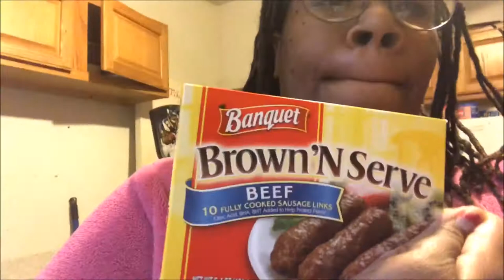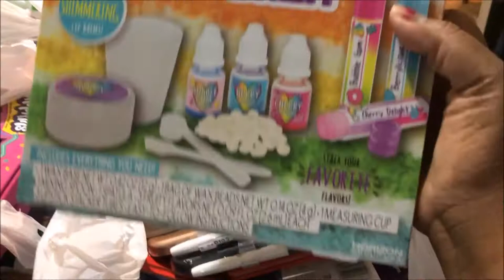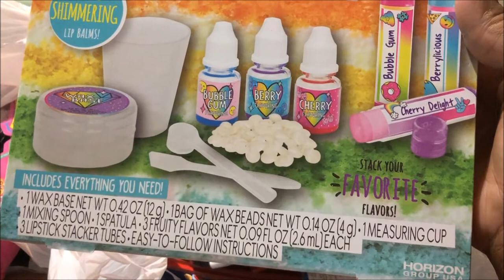1st Time on a Bus: Vlogmas Day 23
Wrapping more gifts, Dallas takes his first bus ride, we bake some cookies and I changed my channel name